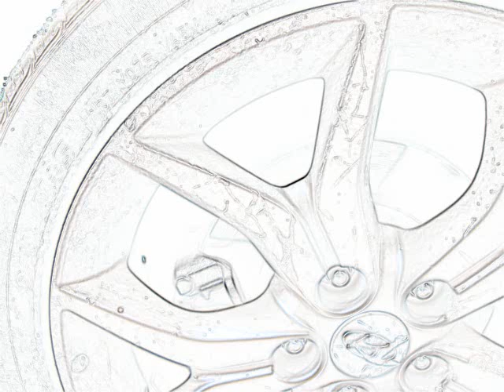Hyundai Tiburon Went Mudding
Just some pics I took the day after I went mudding in my 2008 Hyundai Tiburon. I wish I could have amde a video but it was late and dark. I wouldn't really say it was mudding.. just htting up the trails and puddles in. Almost got stuck though. No I am not some RICH kid either. I work a full time job and pay for my own things...even this car.